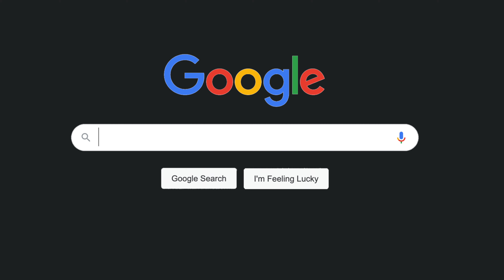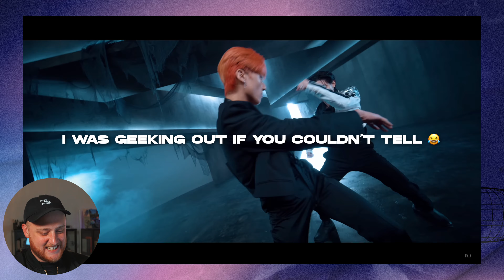ATEEZ Reaction Video | Paradigm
Boy, did Ateez knock it out of the park with Paradigm! This reaction video was a treat to make and I hope you all enjoy it! Let me know what your favorite part of the MV was in the comments below! 😁

Timestamps:
00:00 Intro
02:03 First watch through
09:36 First impressions
12:33 Second watch through
22:45 Final throughts